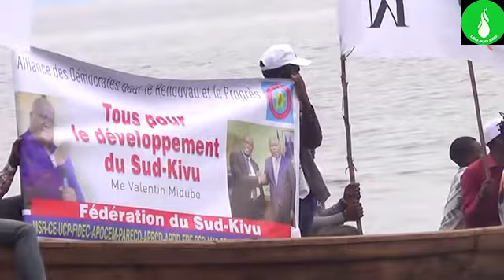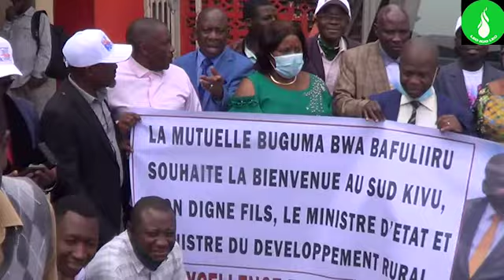LEO NJO LEO SUD-KIVU : L' ARRIVEE DE RUBOTA RUKOKO